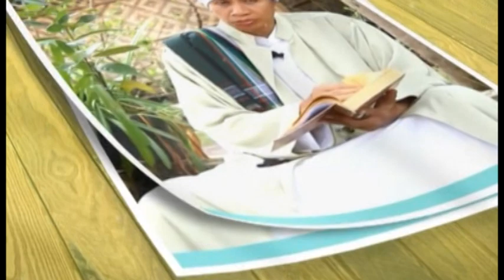Takdir Allah || English Subtitle || Destiny of Allah - Buya Yahya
Qadha & Qadhar